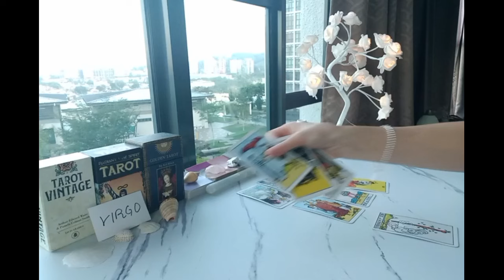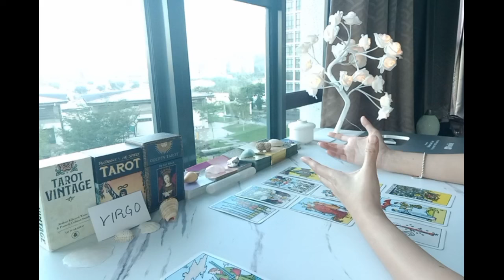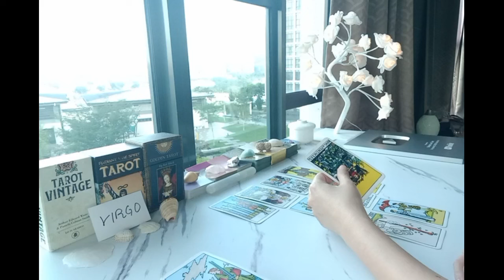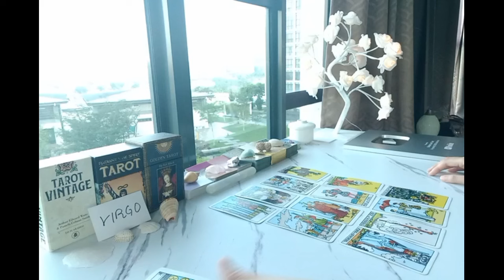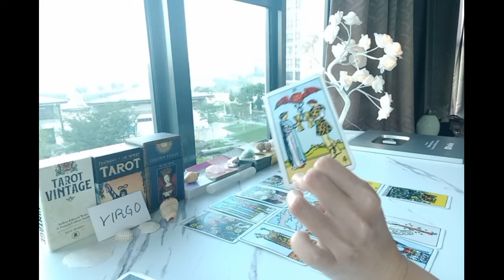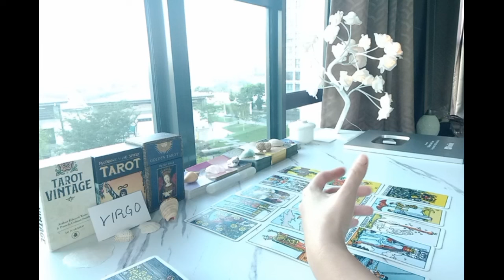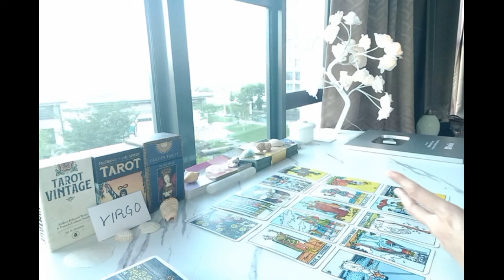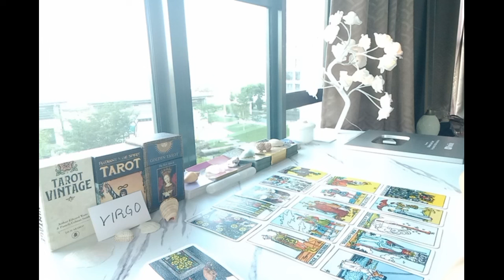VIRGO 😱 A HUGE CONVERSATION WILL ENSUE THAT LEADS TO...🤯 JULY 2024 TAROT TODAY LOVE ZODIAC